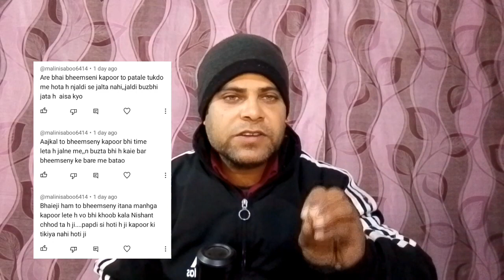असली और नकली कपूर में अंतर | bhimseni kapoor vs normal camphor | bhimseni kapoor uses in hindi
bhimseni kapoor kaise banta hai | bhimseni kapoor vs normal camphor | bhimseni kapoor uses in hindi

about this video:
इस video में मैंने आपको बताया है कि bhimseni kapoor kaise banta hai असली कपूर और नकली कपूर में क्या अंतर होता है ?